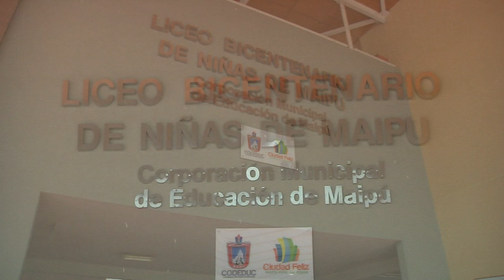LICEO BICENTENARIO DE NIÑAS CELEBRA ANIVERSARIO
5 años cumple este emblemático liceo en donde la excelencia no es solo académica, sino que se extiende a otras áreas del aprendizaje.